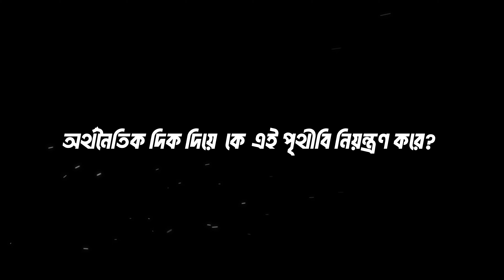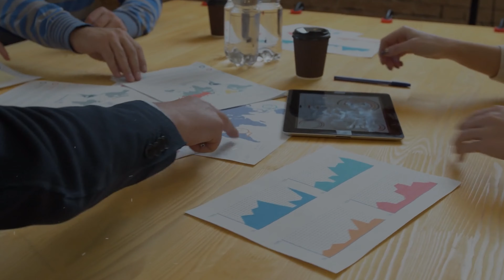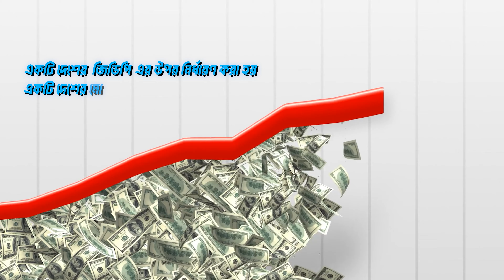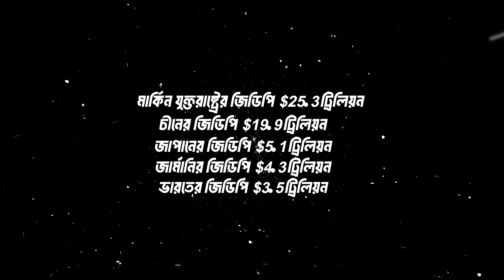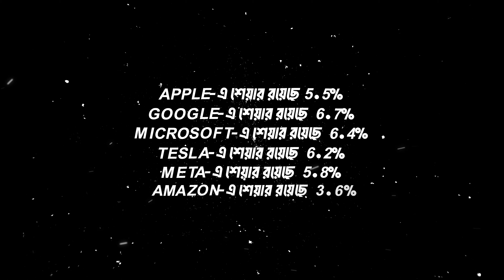BlackRock The Most Powerful Company In The World। ব্ল্যাকরক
ব্ল্যাকরক।গোটা দুনিয়া যে নিয়ন্ত্রণ করে  -World Biggest Assets Management Company.

BlackRock is a prominent American multinational investment management corporation. It's renowned for being the world's largest asset manager, overseeing trillions of dollars in assets on behalf of its clients.

 I Am Osman Goni
"📊 Data-Driven Digital Marketer | Google Ads expert | Facebook Ads Strategist | GA4 Enthusiast | Video Creator 🎥

📽️ As a content creator, I spin words into stories that transport, educate, and inspire. My YouTube channel is a portal to a world where every video is an adventure, and every word is a key to engagement.

   / osmangonibhuiyan  ​

Channel Keywords:

Digital Marketing, Online Business, Web analytics, Website Tracking, GA4,Marketing Knowledge, entrepreneur,Career, Business, Content Marketing, Business Case Study, learn Online Knowledge